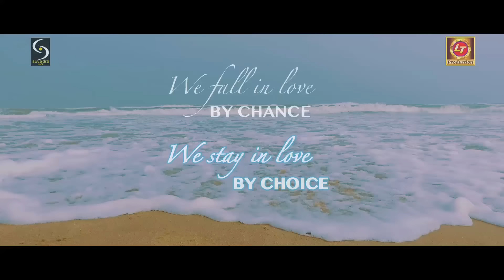CHORI CHORI || Superhit Odia Song Video || Lubun-Tubun || Udit Narayan & Ira Mohanty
Suvadra Arts presents Superhit Music Video " CHORI CHORI.." Directed by Lubun- Tubun. The song is a Romantic number.

ଯଦି ଏହି ଭିଡିଓଟି ଭଲଲାଗିଥାଏ ତେବେ ଆମ "Lubun-Tubun" channel କୁ Subscribe କରନ୍ତୁ, Like, Share & Comment କରନ୍ତୁ, ଆମ ସହ ଯୋଡିହେବା ପାଇଁ ଏବଂ ସବୁଦିନ ନୂଆ ନୂଆ video ର  Notification ପାଇବାକୁ  Bell ର Button ପ୍ରେସ୍ କରନ୍ତୁ I

SONG CREDITS
✽ Song : Chori Chori
✽ Album : Pherichi Mo Sadhaba Bohu
✽ Singer : Udit Narayan & Ira Mohanty
✽ Lyrics : Panchanan Nayak
✽ Director : Lubun-Tubun
✽ DOP & Edit by : Tubun (LT)
✽ Starring : LUBUN & Ankita
✽ Producer : Minu Rath
✽ Line Producer : Lubun-Tubun
✽ Post-Production : LT STUDIO (ctc)
✽ Camera Equipments : LT STUDIO (ctc)
✽ Banner : Suvadra Arts
✽ Digital Publicity : LT Production
✽ Audio on : Lubun-Tubun Production

► Digital Management : Lubun-Tubun Production
► Digital Head : Tubun Sen

    _____* ANTI-PIRACY WARNING *_____
This content is Copyright to Lubun-Tubun Production. Legal action will be taken against those who violate the copyright of the following material presented!

All copyrights reserved with Lubun-Tubun Production.